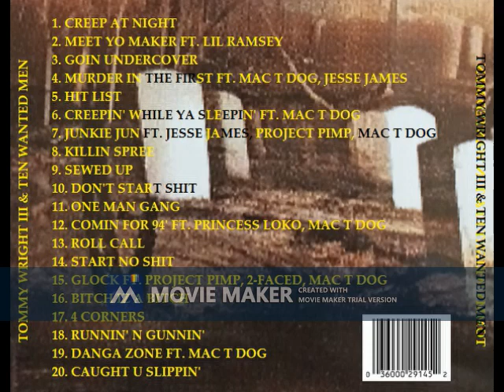TOMMY WRIGHT III & TEN WANTED MEN 1994 - 1996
Editing Tool: TopView Video Uploader .